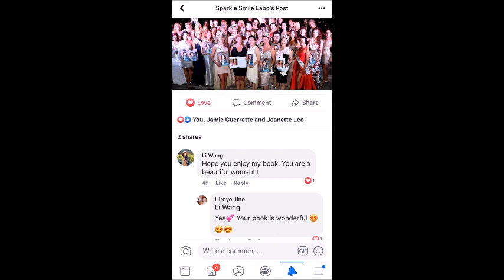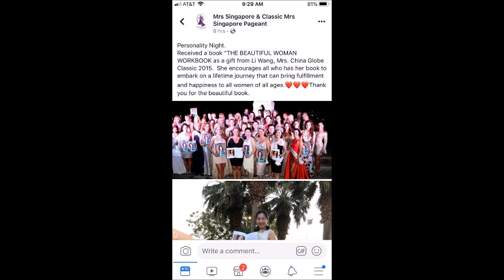Li W TV104 - Li Wang Virginia Model 1 【家在美国104】利生活频道 Li Wang 弗吉尼亚州影视模特著名太阳花农庄风景区拍照，影视剧照，写真照1.....。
THE BEAUTIFUL WOMAN WORKBOOK by Li Wang